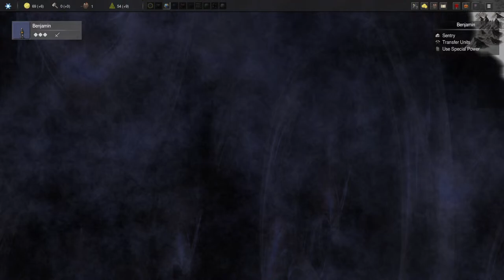BATTLEMODE 5000 Subs Livesteam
I'm gonna play some games and hang out, answer questions and chat.